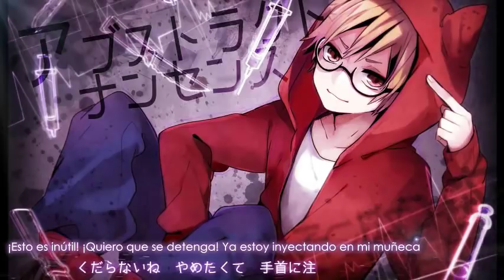【Amatsuki】 Abstract Nonsense 「Sub Español」 【Subbed】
Nombre Original: アブストラクト・ナンセンス
(Esta vez debido a que la canción es parte de un disco no se puedo descargar de niconicosound)